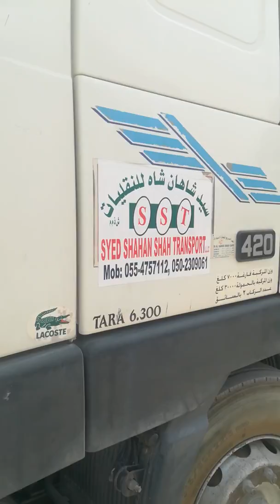Muna Shah Naqvi.Dubai al Qusais